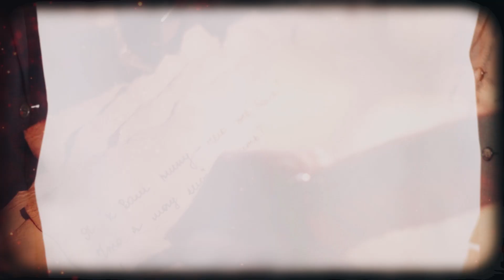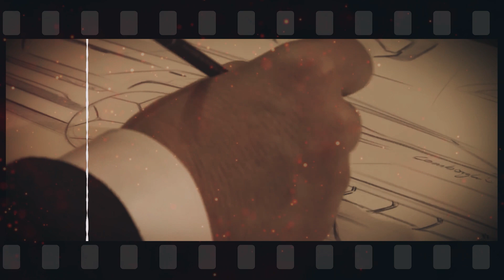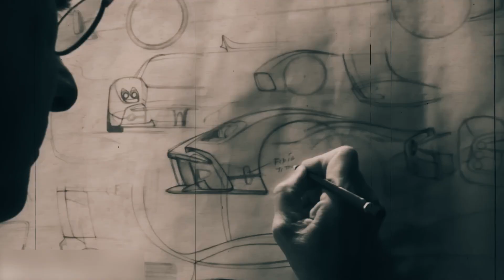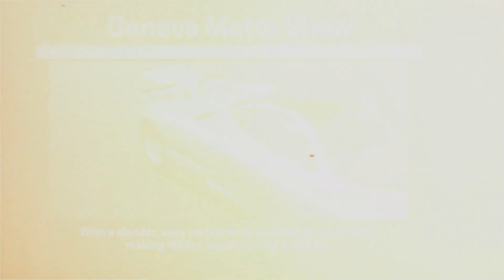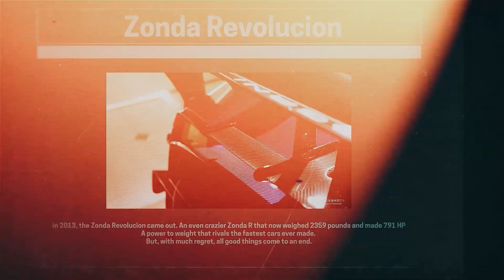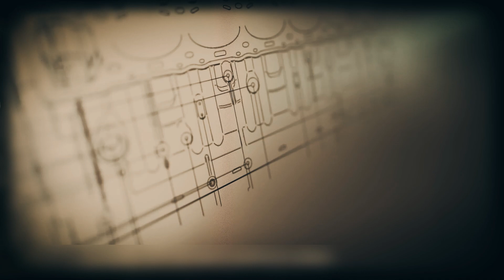How Lamborghini accidentally created Pagani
In today's video, we look at How Lamborghini accidentally created Pagani.

On BlackBull Studios, we will go through the world's most inspiring success stories of companies, marketing, and money.